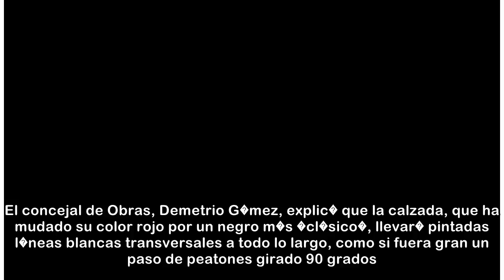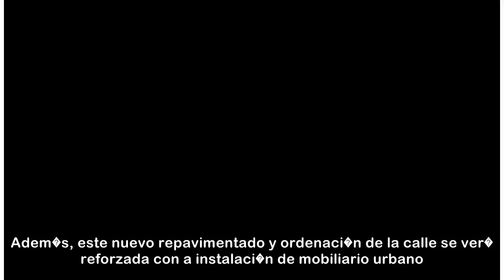Cruz Gall�stegui, la primera calle con �c�digo de barras�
Serxio barral Pontevedra / La voz 21/04/2018 05:00 h La reparaci�n del fiasco de la primera repavimentaci�n de la calle Cruz Gall�stegui servir� al Concello de Pontevedra para probar dos innovaciones.